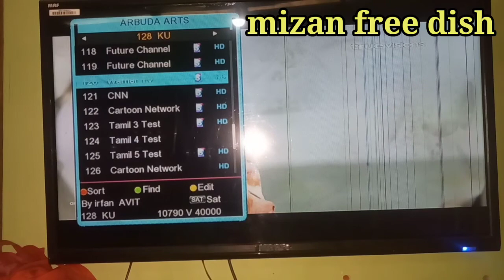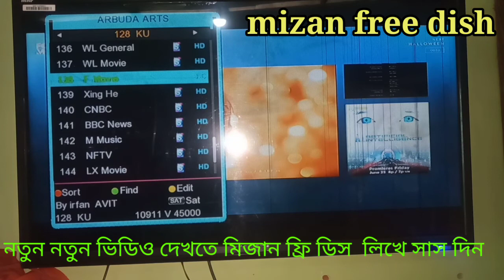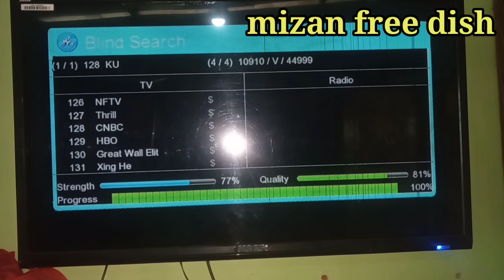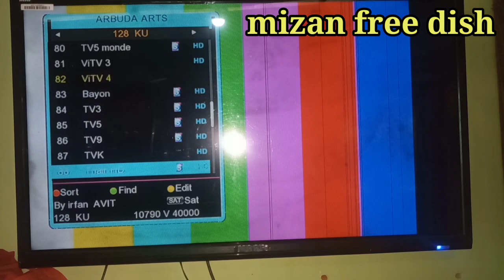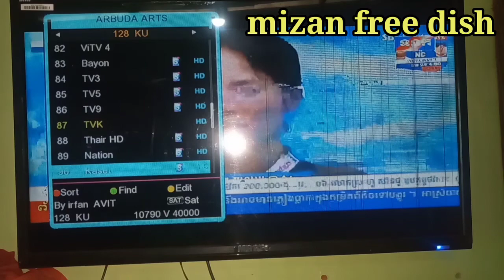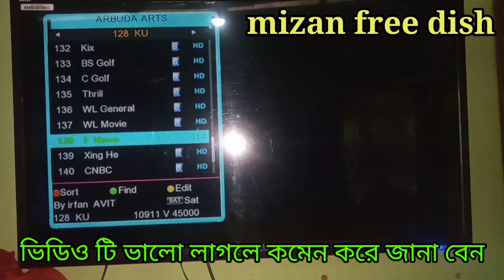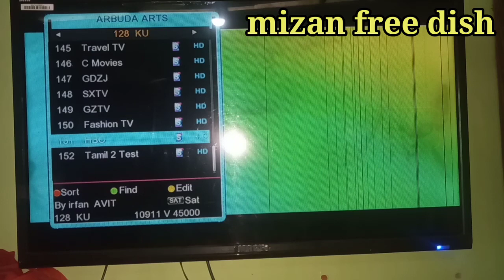25/06/21 ফাটা ফাটি আপডেট চেনেল দেখুন একদম ফ্রিতে মিজান ফ্রি ডিস